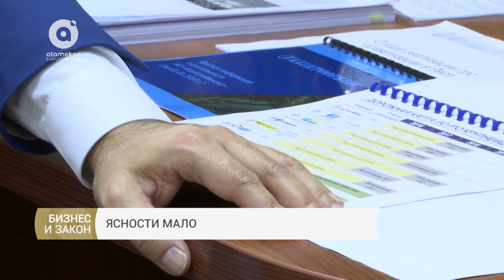Бизнес и Закон (01.04.2018)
Выступая на правительственном часе в Мажилисе Парламента, министр Национальной экономики Тимур Сулейменов сказал, что итоги прошлогодней кампании по приватизации государственных объектов и объектов квазигосударственного сектора в Казахстане можно считать хорошими. При этом, он напомнил про поручение Главы государства в Послании этого года об ускорении реализации плана приватизации. И все же, вопросов в этом процессе до сих пор возникает очень много. Что волнует представителей депутатского корпуса, и о чем пекутся отечественные предприниматели поговорим в очередном выпуске программы «Бизнес и Закон». Гость программы: депутат Мажилиса Парламента РК - Мурат Темиржанов. Ведущий: Константин Харламов